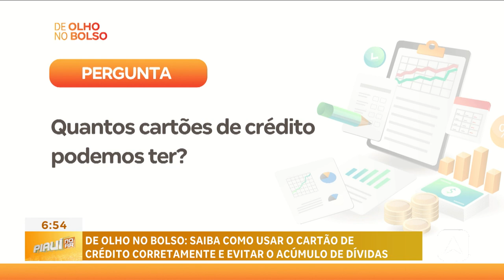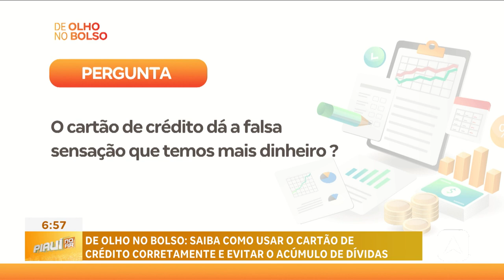Saiba como usar o cartão de crédito corretamente e evitar o acúmulo de dívidas